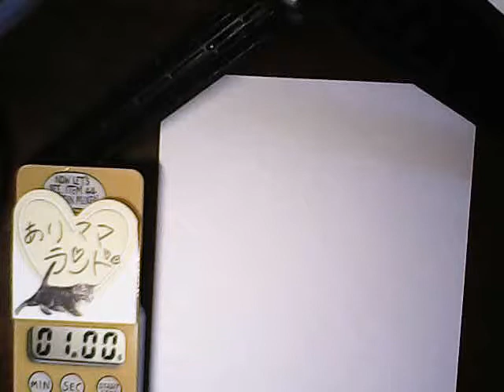目覚まし時計クマさん描いてみました。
ありママランドです。目覚まし時計クマさん描いてみました。ブログでカラー画像とコメントアップしています。